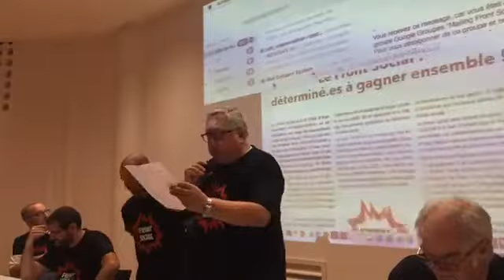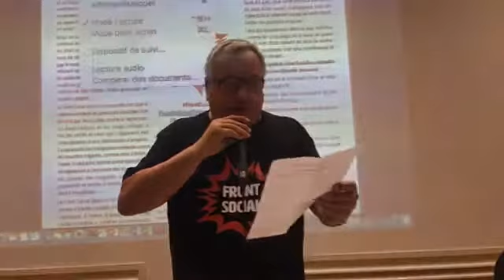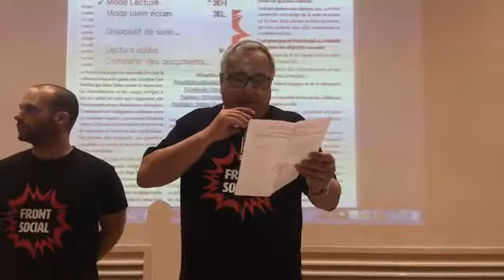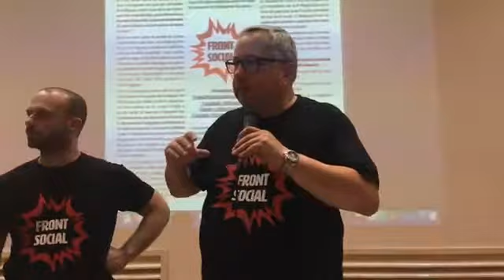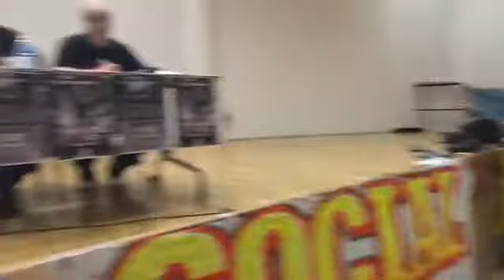RENCONTRE NATIONALE DU FRONTSOCIAL 2/3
PARTIE 2/3 : POSITION COMMUNE AU SEIN DU FRONT SOCIAL
• Présentation et contenu du Manifeste
• Etat des lieux collectifs Front Social locaux